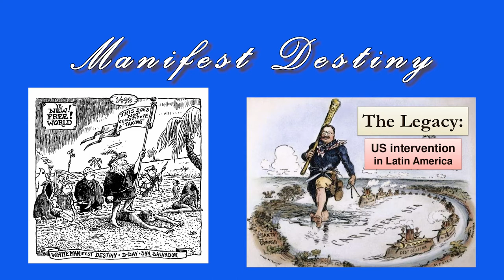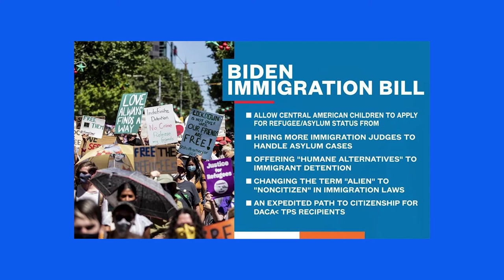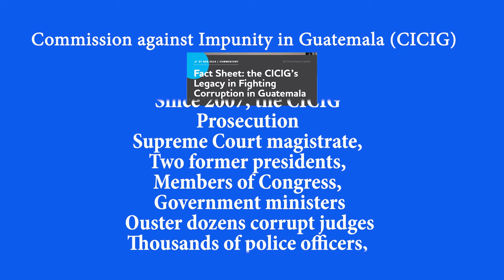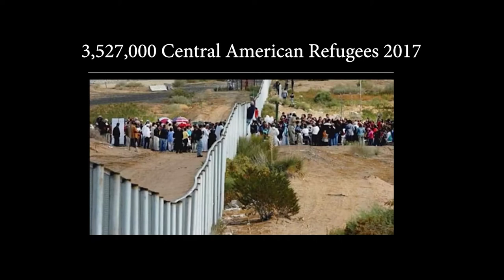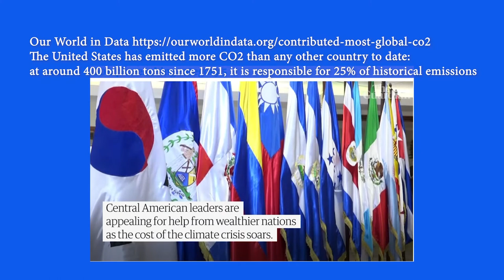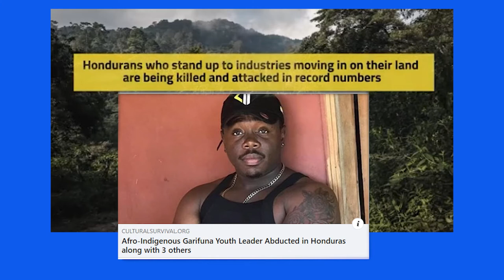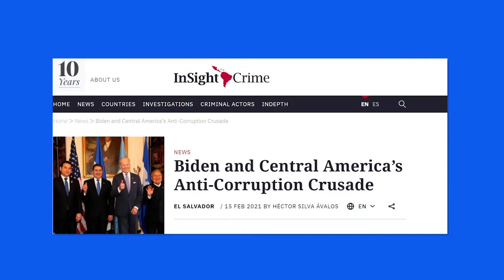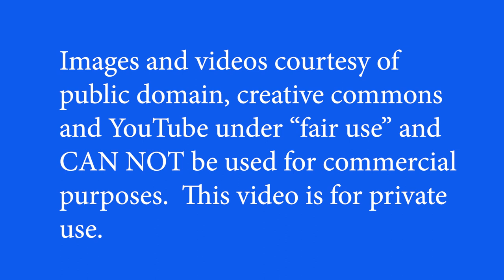LBAPN Immigration and Political Crisis in Central America 2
Murder, US trained and sponsored death squads, genocide, ecological disasters, corporate greed, narco-trafficking presidents, generals, and police, fleeing desperate populations, children in cages and so much more. Professors Norma Stoltz Chinchilla, Lauren Heidbrink and Joseph Wiltberger, Anthropologist discuss Immigration and Political Crisis in Central America and The Biden Administration’s Proposal at the March, 2021 Long Beach Area Peace Network Panel.